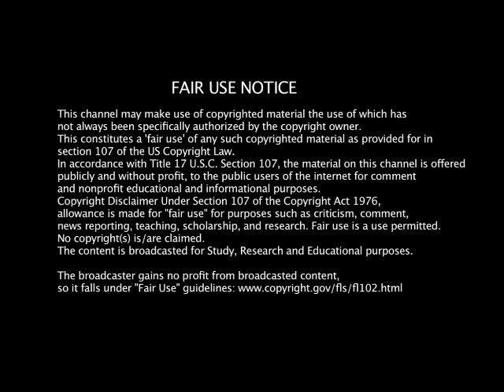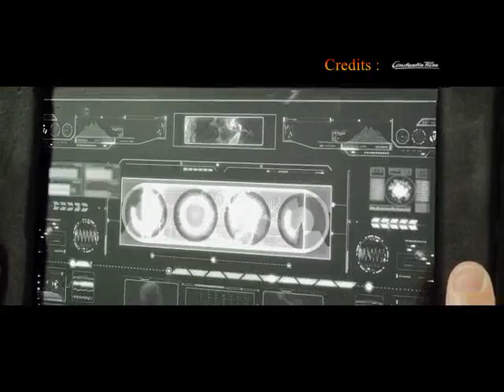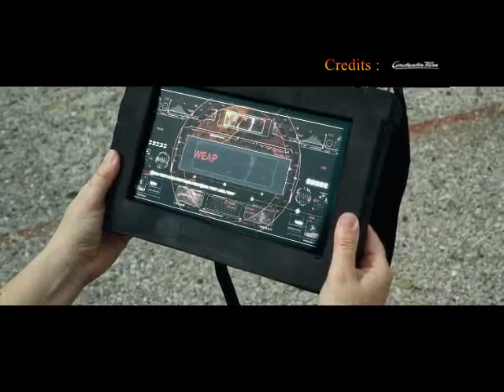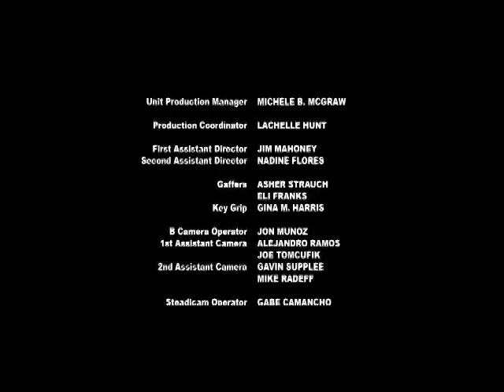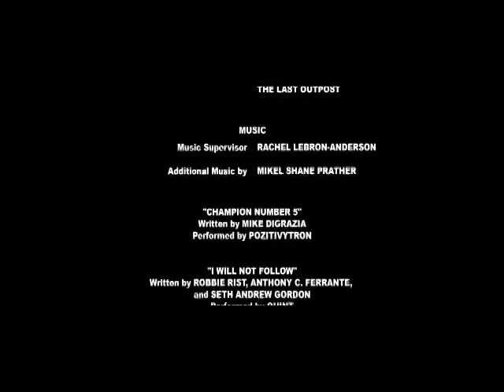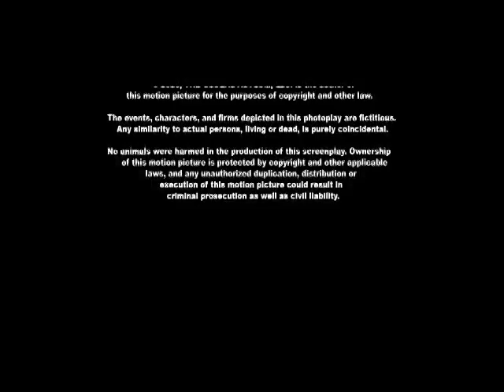Monster Hunters (2020) Action, Sci-Fi, Thriller Full Movie | Unrated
Watch Monster Hunters (2020) Action, Sci-Fi, Thriller Full Movie Unrated

HotHut Studios associated with Constantin Film to showcase this movie to all the viewers.

Movie Summary:-
When an alien prison ship crash lands and unleashes creature after creature in the California desert, they make quick work of the army that tries to stop them. Now, the only hope of stopping the aliens rests with a secret branch of the government specializing in alien weaponry. But with the team untested in actual combat, the battle for Earth will be brutal.

Cast & Crew:-
Directed by
Brendan Petrizzo
Writing Credits (in alphabetical order)
Jeremy M. Inman ... (screenplay)
Cast (in credits order)
Tom Sizemore ... Colonel Mayweather
Anthony Jensen ... Lt. Shepherd
Connie Jo Sechrist ... Specialist Stella Fairchild
Mark Valeriano ... Robert Drake AKA: Bob
Jarrid Masse ... Sams
Cherish Holland ... Matteo
Eric Delgado ... King
Jumarcus Mason ... Roman
Yaz Canli ... Bendis
Jonathan Nation ... Dale
Sharon Desiree ... Sgt. Melissa Mora
Marshall Leming ... Pilot
Meg Colburn ... Pilot
Brad Rippetoe ... Pilot
Christina Semann ... Pilot
Michael Murphy ... Pilot